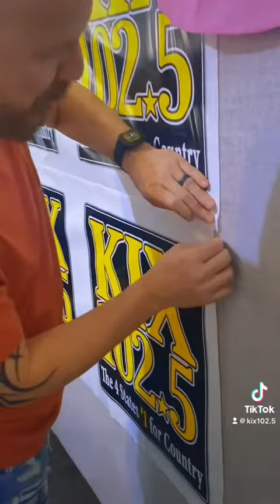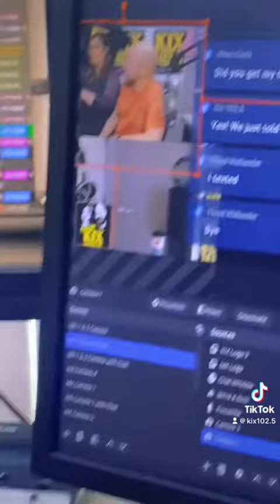Decorating the Studio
Randy & Jen decorate the studio for the daily livestream